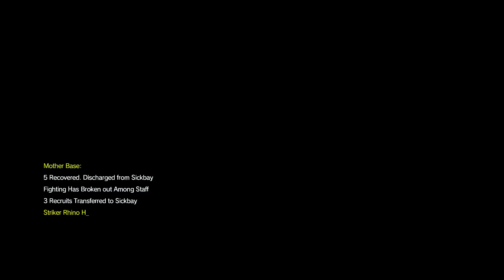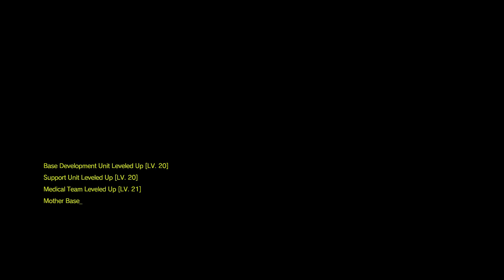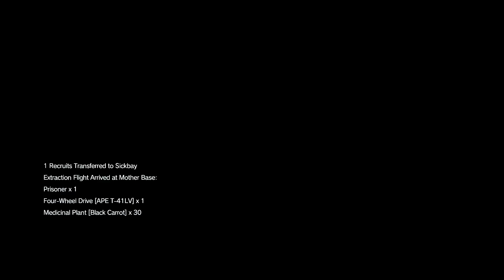Metal Gear Solid V The Phantom Pain Episode 13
Plz show some love if you liked this or want more by tappin dat like button and/or

we appreciate all feed back :)